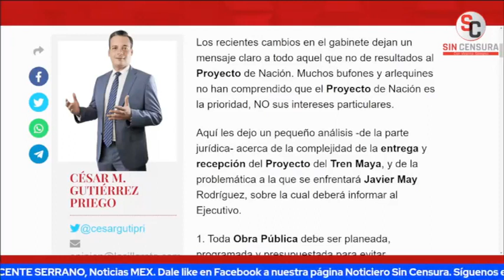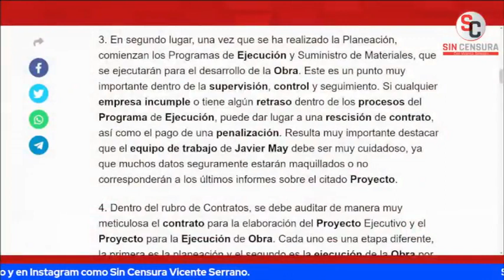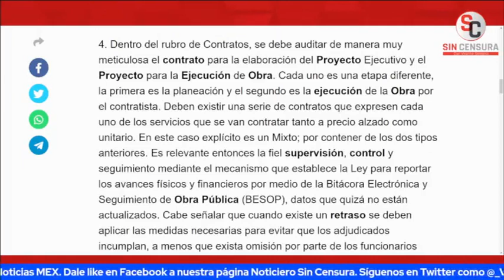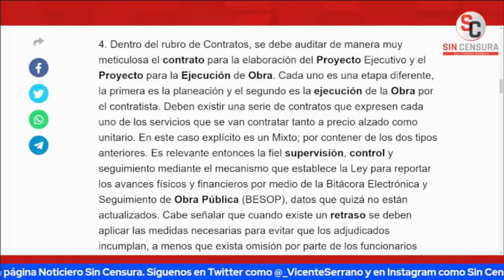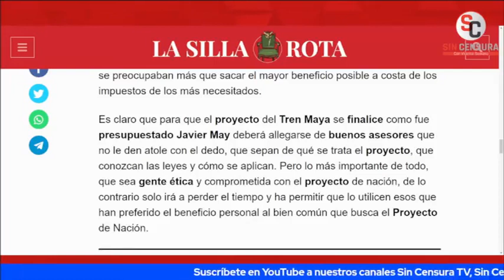LAS OBRAS QUE SE TIENEN QUE ENTREGAR ESTE AÑO SE HARÁN, RAMIRO Y CÉSAR EXPLICAN LA REALIDAD